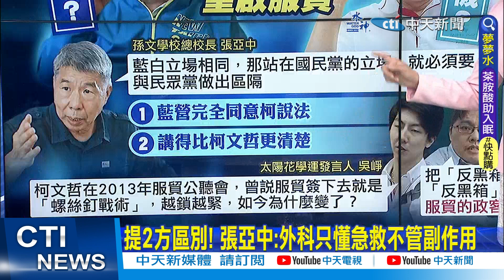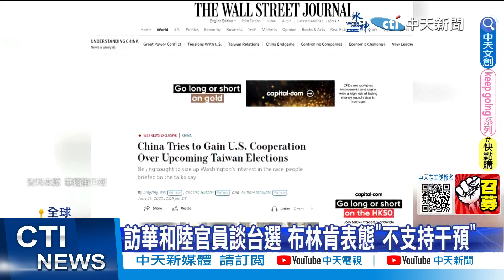【洪淑芬報新聞】蘇貞昌跳出反服貿為哪樁? 網友們打臉酸爆了｜蘇貞昌批重啟服貿"勿支持"! 在野轟:不廢ECFA?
00:00 藍白同喊"重啟服貿" 柯文哲占發燒議題先機?
02:15 蘇貞昌批重啟服貿"勿支持"! 在野轟:不廢ECFA?
04:24 CPTPP零進度? 侯漢廷:喊加入根本忽悠一場
06:18 間諜氣球真相?! 外媒曝"2024大選添美中變數"